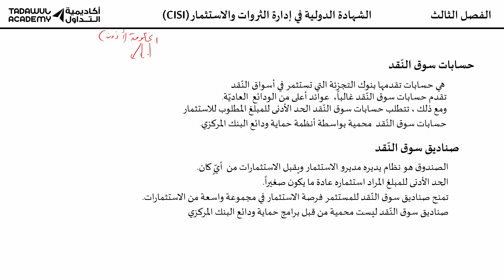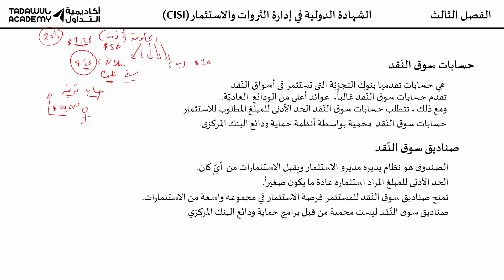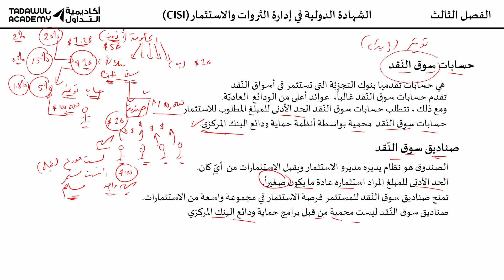الشهادة الدولية في إدارة الثروات والاستثمار - الفصل 3 (الجزء 2) (دورات في شهادة CISI)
محاضرات الدكتور كريم منصور للشهادة الدولية في إدارة الثروات والاستثمار CISI Level 3 او ما تدعى ب CME4 في السعودية.